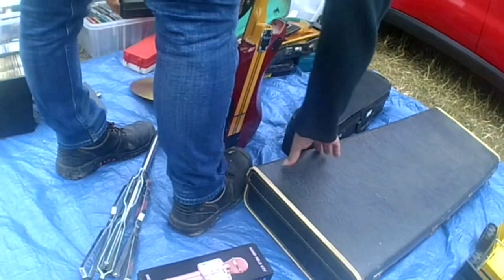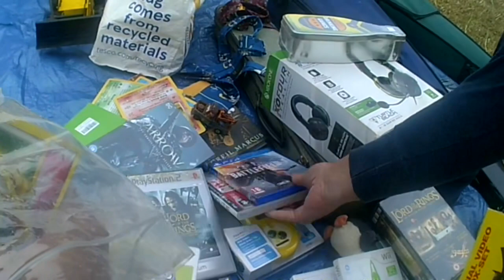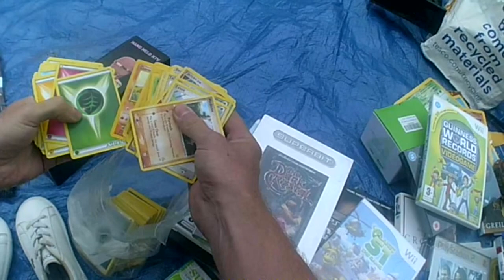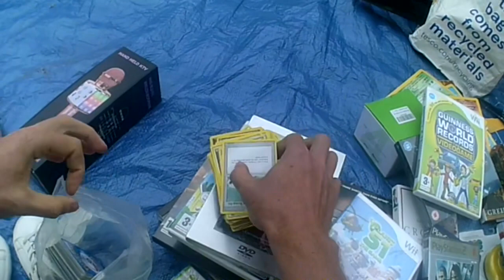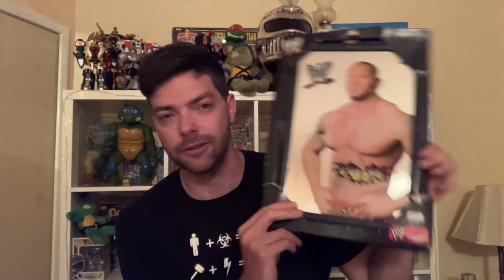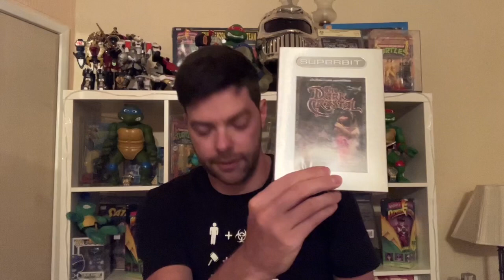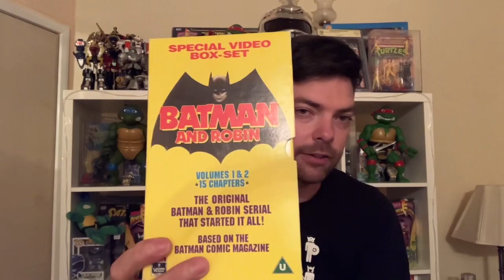DID SOMEBODY SAY BOOTSALE? Toys, comic book hunting and more Episode 35 MIDWEEK BOOTSALE !!!